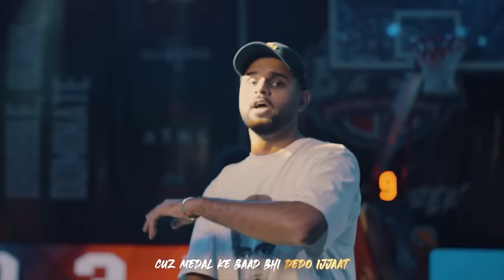MAKIN’ MOVES - EPB x EWPB x KARMA | OFFICIAL MUSIC VIDEO | 2024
The story, journey & cry for glory of every Indian Basketball athlete!
India's biggest Basketball rap song put together by ​⁠@karma_thelekhak